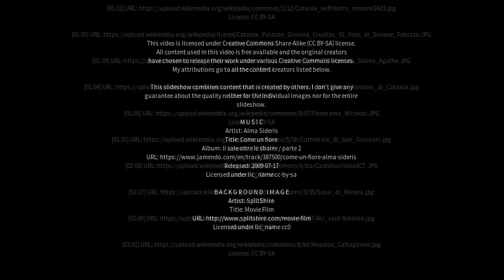Best places to visit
Best places to visit - Gravina di Catania (Italy) Best places to visit - Slideshows from all over the world - City trips, nature pictures, etc.